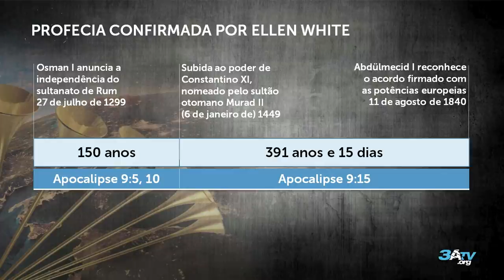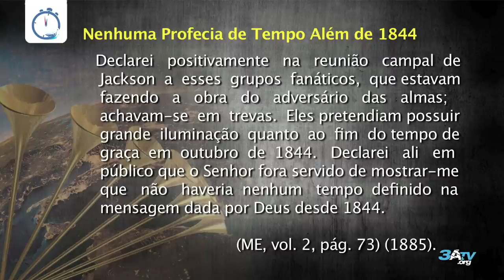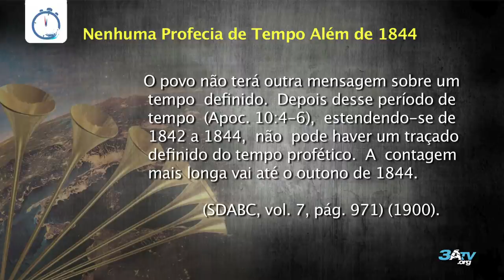As Sete Trombetas - Lição 7, 1º trimestre 2019 | Filipe Reis, Pr. Paulo Cordeiro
A visão das sete trombetas mostra que, ao longo da História, Deus já interveio a favor do Seu povo oprimido e julgou aqueles que lhe fizeram mal.